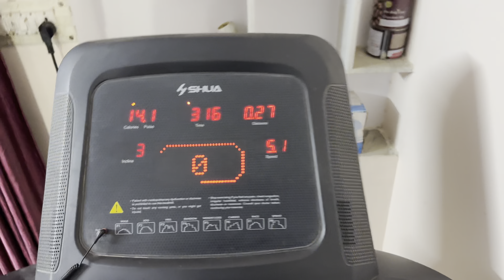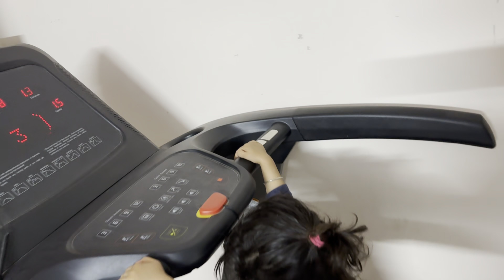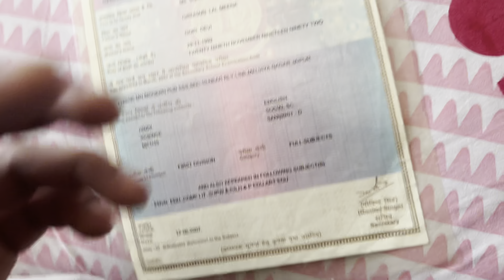I missed My Dates 🫣🤭| it could be Pregnancy 🤰10 days upar ho gaye 🥰..!!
LuvLap Premium Stainless Steel Straw Sipper
Buying link: 👇🏻

mic 🎤 Rode VideoMic NTG On-Camera Shotgun Microphone